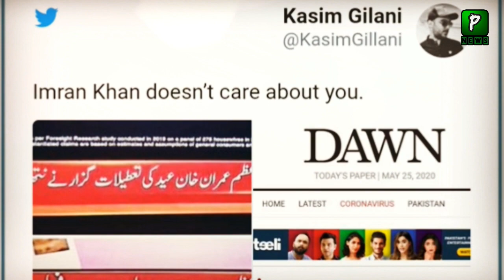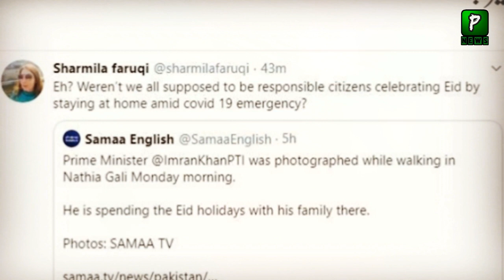Imran Khan Fake Pictures Of Nathia Gali | PM Imran Khan | 2017 Pictures | Imran Khan News